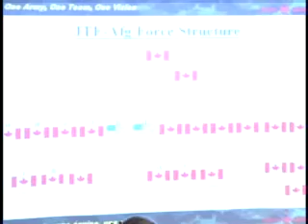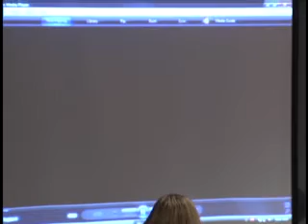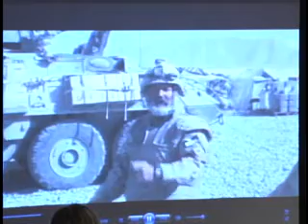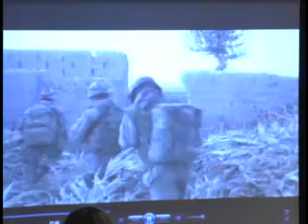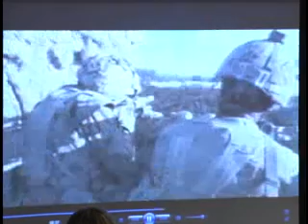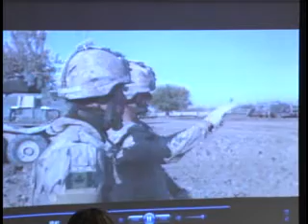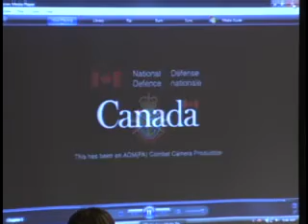Changing the Tide: A Canadian Perspective on Afghanistan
Lt.-General Andrew Leslie of the Canadian Armed Forces offered his perspective on the progress and challenges facing NATO forces in Afghanistan, as well as his thoughts on the strategy required to successfully stabilize the war torn country.